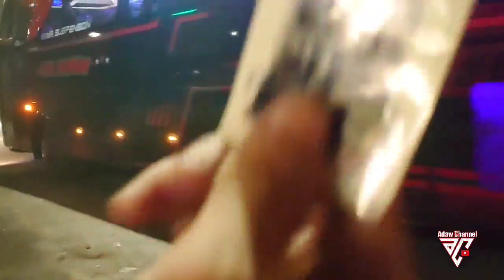HMB TRANS bus basuri